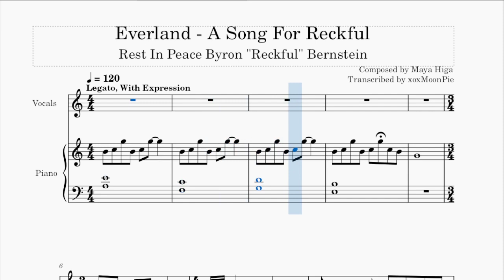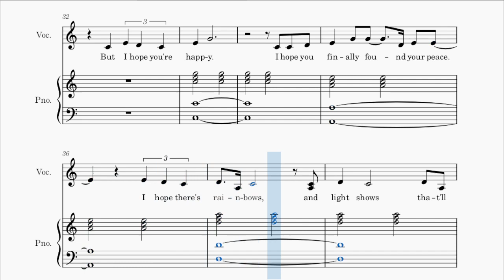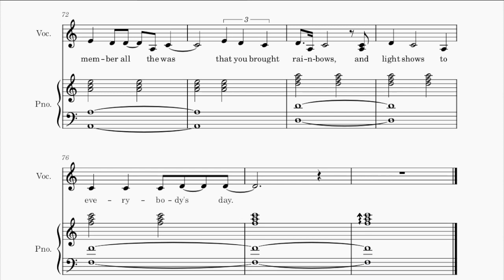Everland, A Song For Reckful by Maya Higa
"Everland" - A Song For Byron "Reckful" Bernstein. Rest In Peace.
--Composed by Maya Higa
--Transcribed by xoxMoonPie

I tried to leave most of the syncopation, off-beat notes, and weird subdivisions as ties, and I tried to use larger notes and doted notes only on the strong beats, or when it would be (hopefully) obvious how to play it, so that it is hopefully more easy and understandable even for beginners, even if it does result in somewhat messy looking notation for more advanced musicians.